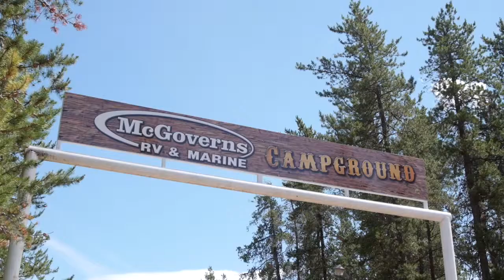McGovern's RV & Marine | Charity in the Community | Grande Prairie, Alberta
Dwain and Val McGovern got into the RV business in 1995, opening in a small graveled lot.  There they worked out of a small office shack with a plastic building as the service bay.  Other than the two of them they had one service man.  Later they opened a parts department in a separate office trailer.  They operated out of that location until 2000 when they realized the business was growing and the location was too small.  They moved to the present location and put up a new building with seven bays, a parts department and sales offices.  Dwain was and is always a believer in “make sure that the customer is happy” with every department in the store.  Then in 2004 Dwain and Val took on the Larson boat line and McGovern’s RV and Marine was launched.